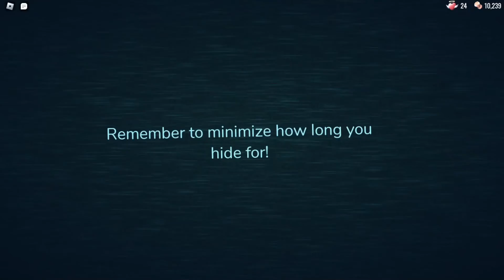How to die to Rush because you couldn't hide! (Roblox Doors)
Watch the whole video to see how.